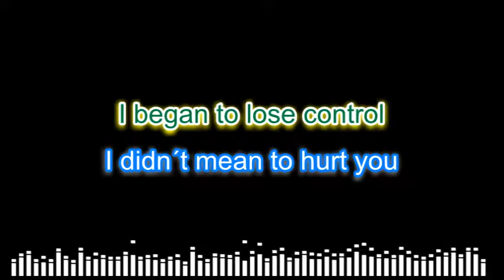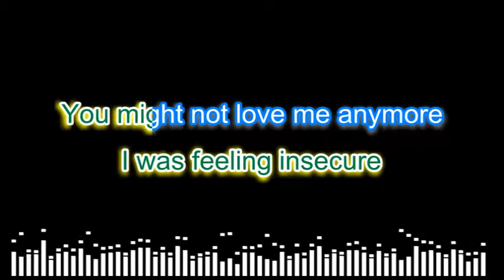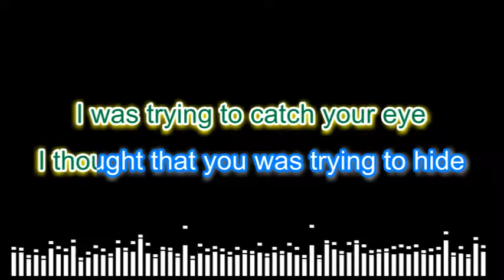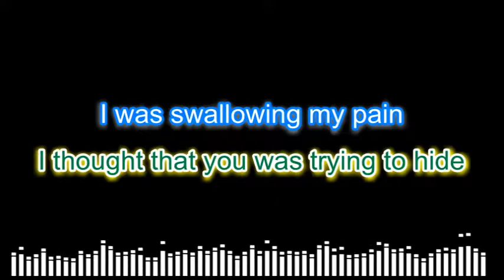Roxy Music Jealous Guy (Karaoke with Vocals and Audio 2019)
Following Lennon's death in 1980, Roxy Music added a version of the song to their set while touring in Germany, which they recorded and released in February 1981 The single was released by Polydor with "To Turn You On" as the B-side, with catalogue number "ROXY 2". The song was the only UK No. 1 hit for Roxy Music, topping the charts for two weeks in March 1981. "To Turn You On" later appeared on the 1982 album Avalon, although it was slightly remixed. Roxy Music's cover of "Jealous Guy" features on many Bryan Ferry/Roxy Music collections and 1980s music compilations, though not always in its full-length version.